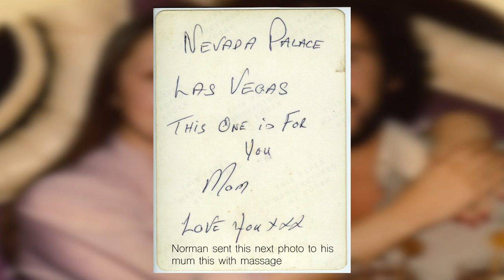Norman Clifford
This is a collage of images of my brother Norman... His first anniversary is 13th of January